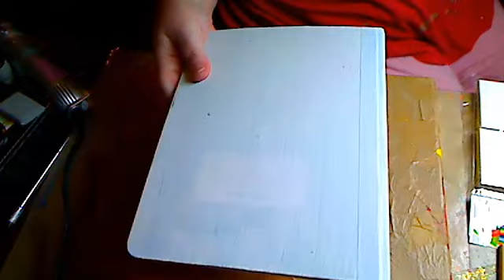FAUX LEATHER TWO COLORS WITH PAPER BAG